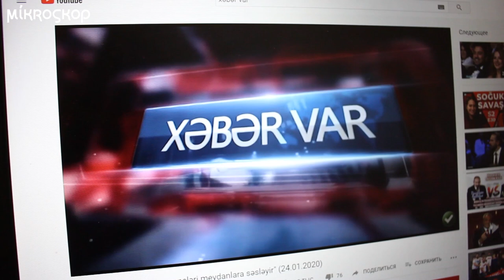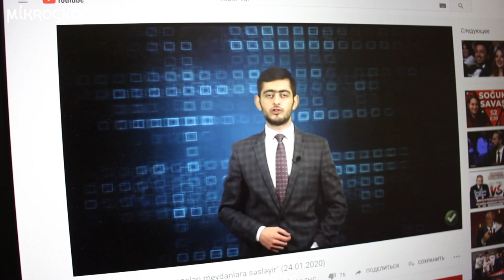Mühacirlərə təhlükə var!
Niderland krallığının polis və prokurorluq əməkdaşları Kanal Turan Televiziyasının əməkdaşı Türkel Azərtürkə onun və ailəsinin təhlükədə olması ilə bağlı xəbərdarlıq ediblər. Türkel deyir ki, bu sənəddə təkcə onun yox, hökuməti tənqid edən Avropa və Amerikadakı fəalların da adı var.